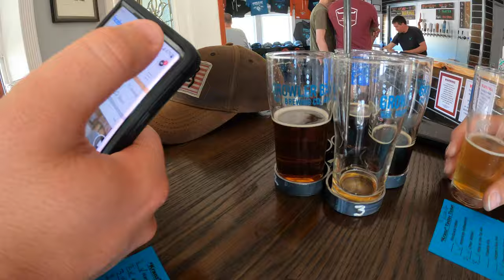Time Lapse at Growler Bay Brewing, Valdez Alaska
A quick time lapse of the flights of beer at this nano brewery locally owned in Valdez Alaska: Growler Bay Brewing. A cool little place that needs to be on the to-do list when stopping by Valdez.